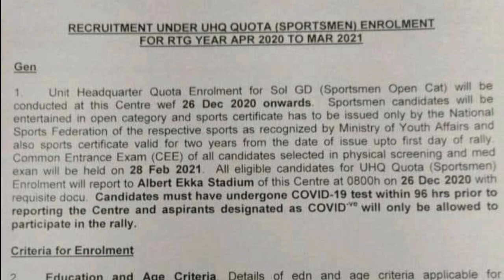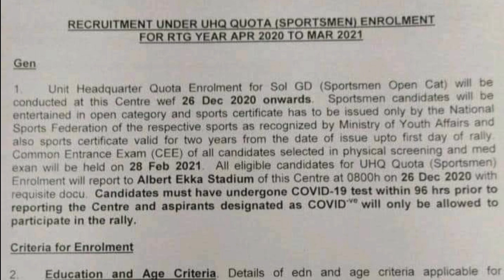GUARDS REGIMENT CENTRE 26 DEC 2020 offical chart report check now